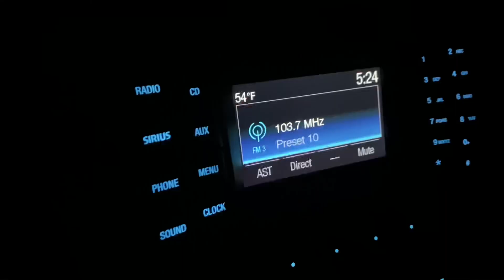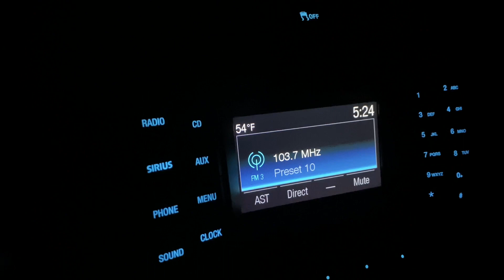Buck down on first ever deer hunt/dog called for recovery/ 2021 archery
We took Conar’s buddies hunting on opening morning of archery. His good friend Rowdy was on his first ever deer hunt and they were in the deer a little before 8:00 AM. Bolt released!